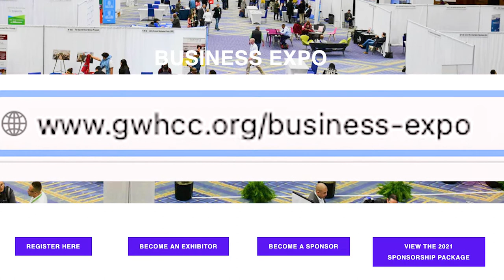Business Expo 2021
The EXPO is back and better than ever!

The GWCC Business Expo has become the region’s premier event connecting minority-owned businesses with potential clients and organizations that support their growth. Participation in the Expo has increased from 70 exhibitors and 500 attendees in 2010 to over 1,880 attendees and more than 100 exhibitors in 2019. A once in a year opportunity to have your business on display among these powerful resources.

Video developed by Washington Digital Media